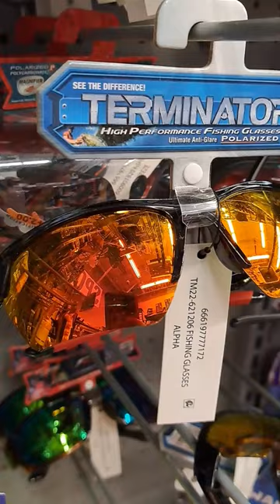Terminator High Performance Fishing Sunglasses at Walmart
Terminator High Performance Fishing Sunglasses at Walmart! Gadget search for fishing equipment.

Mailing Address:
Amusement Archive
941 West I35 Frontage Rd